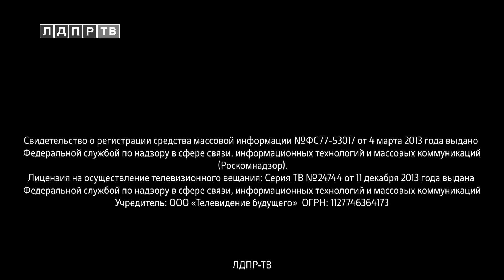Жириновский: Россия — последняя надежда для всего мира!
00:10 Леонид Слуцкий день памяти Владимира Жириновского
02:22 Аркадий Свистунов оценил отчет о работе Центробанка за 2021 год
05:05 Иван Сухарев о ключевой ставке ЦБ
07:50 Станислав Наумов о дружественных государствах России
09:20 Владимир Жириновский заявлял, что в 2022 году Россия  вновь станет великой страной